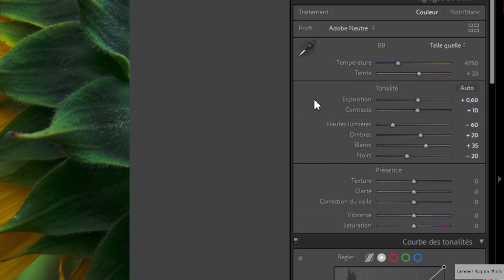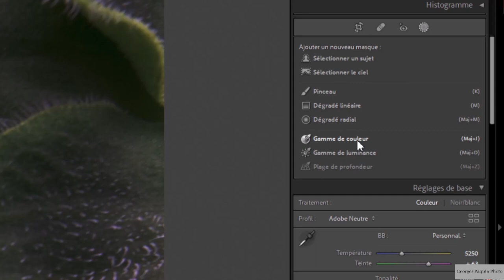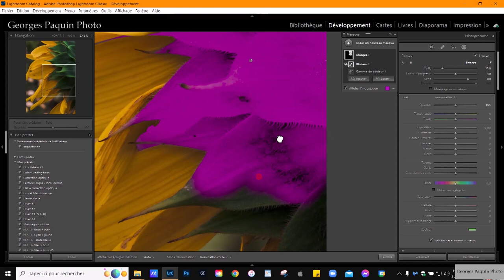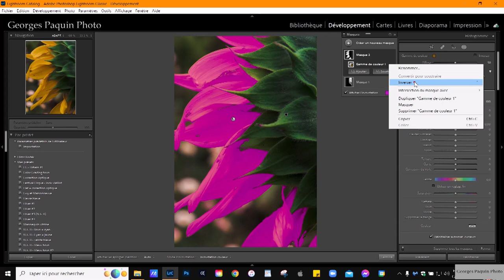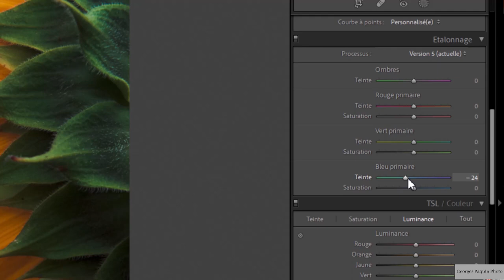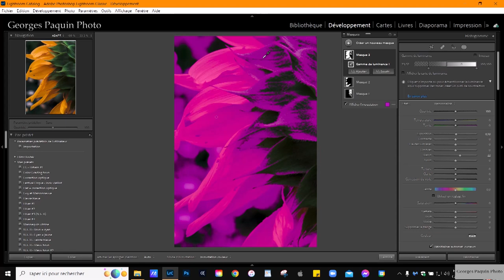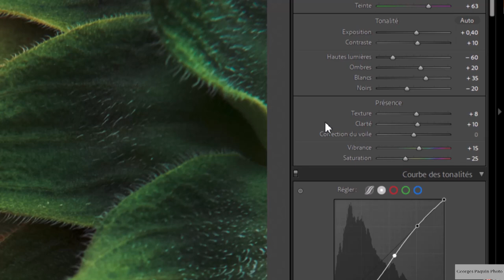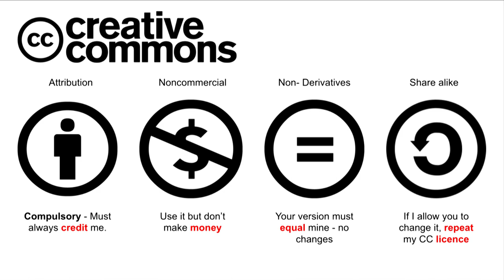Gamme de couleur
Dans ce tutoriel, j'utilise la "Gamme de couleur" pour apporter des corrections à la photo.